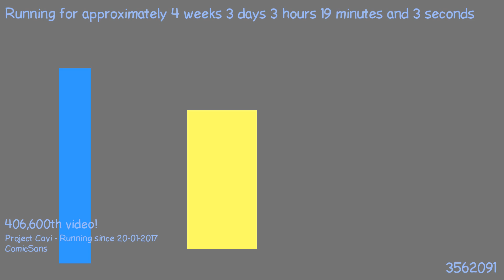1487640187 - Webdriver Cavi - H